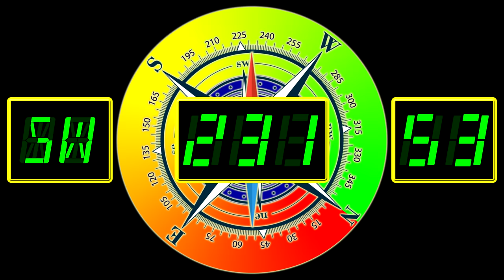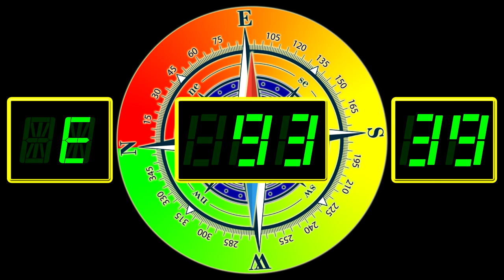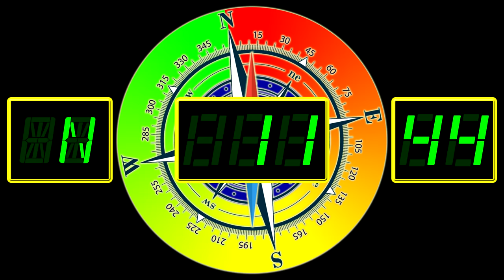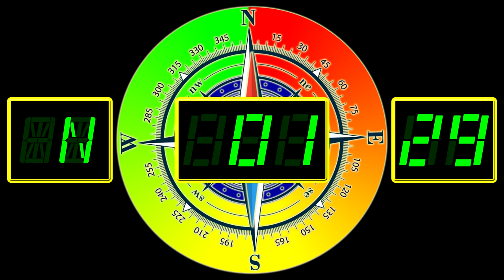6 Minutes (360 Seconds) Countdown (Compass Version, Remix BBC Countdown 2018, 50FPS)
A 6 Minutes (360 Seconds) Countdown for BBC Countdown (Compass 360 Degree Version) 2018 Remix Version

Looks like an extend edition of 100 Seconds version and 3 Minutes version

Credit Sounds for Remix : BBC World News Countdown and Music from David Lowe

Program Use: Sony Vegas 14